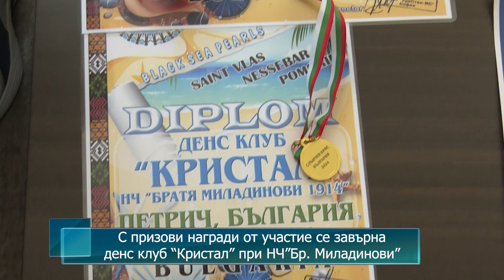С призови награди от участие се завърна денс клуб “Кристал” при НЧ ”Бр. Миладинови”, гр.Петрич